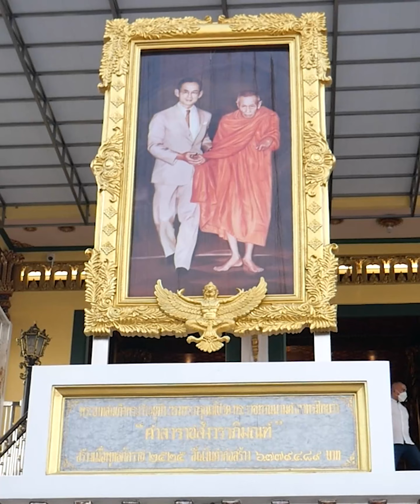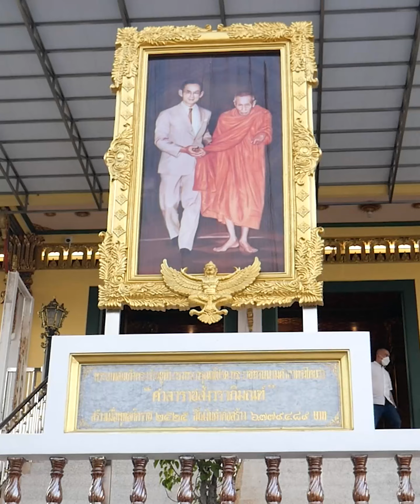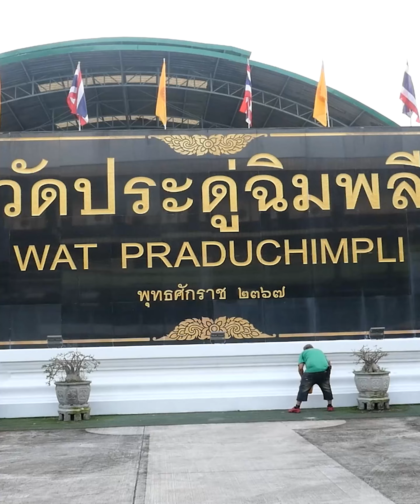ของดี หลวงปู่โต๊ะ วัดประดู่ฉิมพลี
หลวงปู่โต๊ะ วัดประดู่ฉิมพลี  สุดยอดเกจิแห่งสยาม และ กรุงรัตนโกสินทร์อีกหนึ่งรูปที่เป็นที่เคารพศรัทธาของคนไทยและในหลวงรัชกาลที่ 9